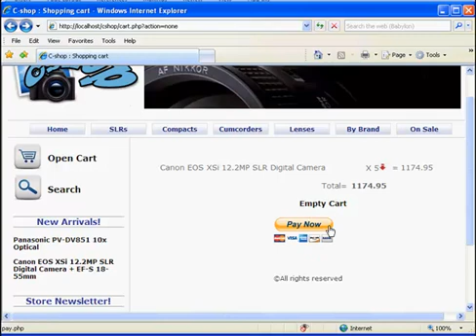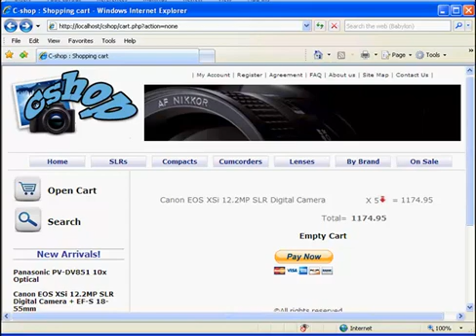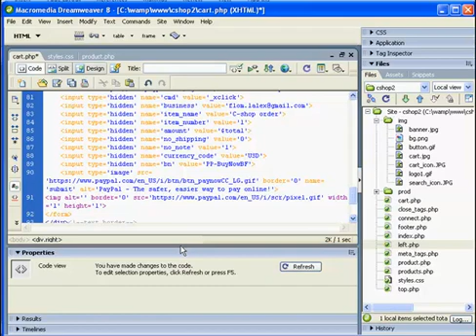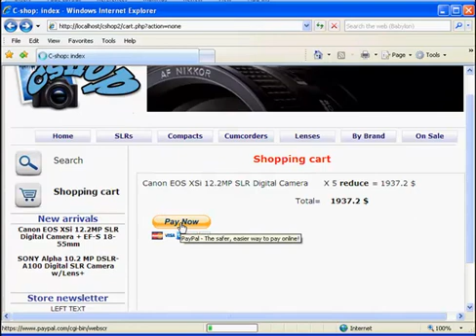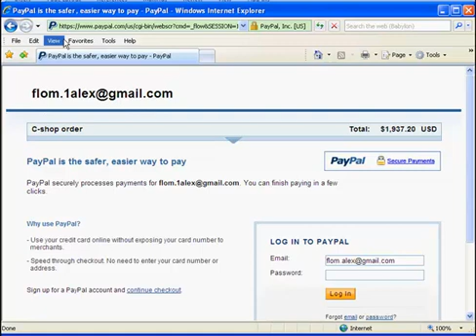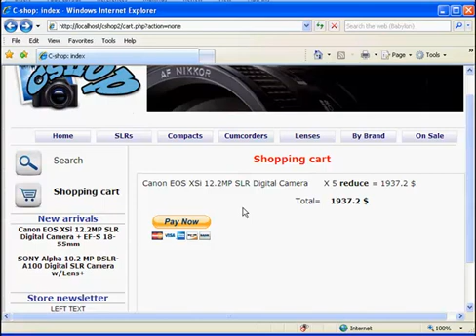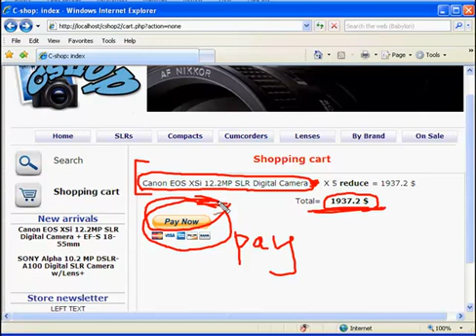Integrating paypal buy now button with php and your database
This video is part of my "Professional Webmaster Video Course"
As a result of many requests I decided to add it to my video blog